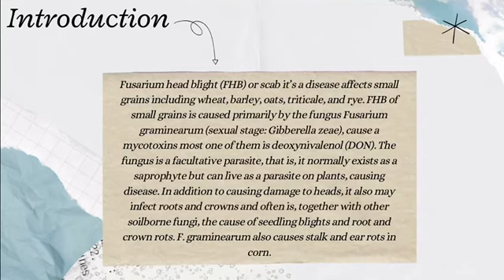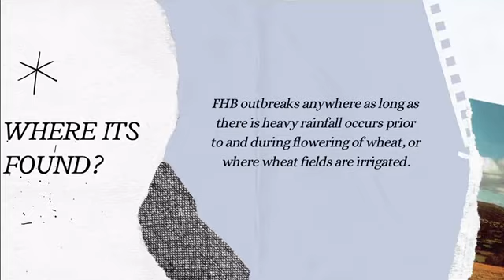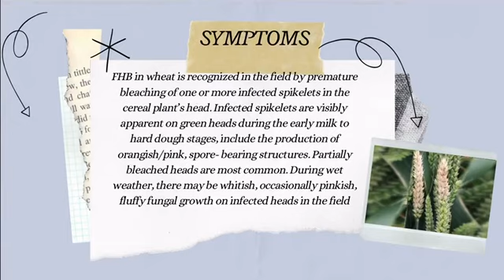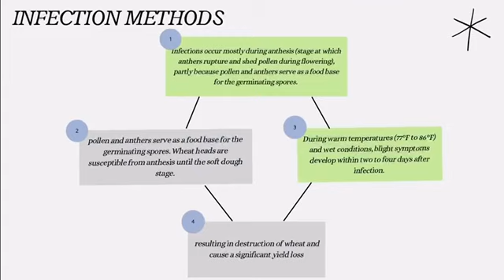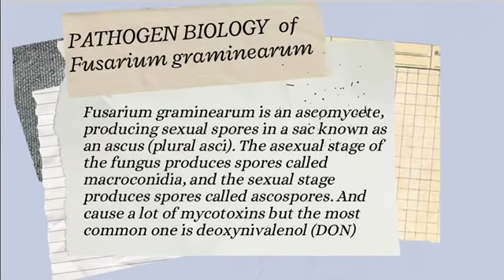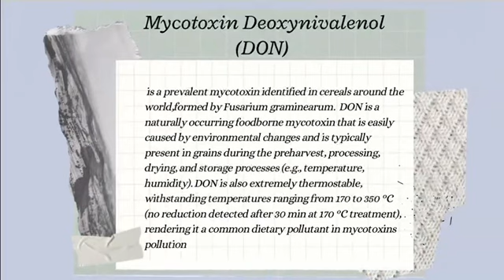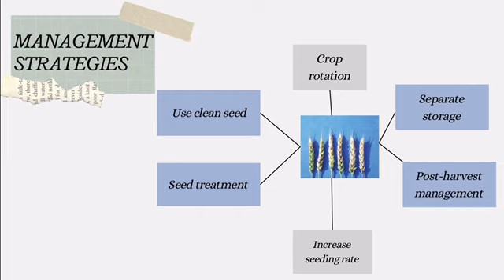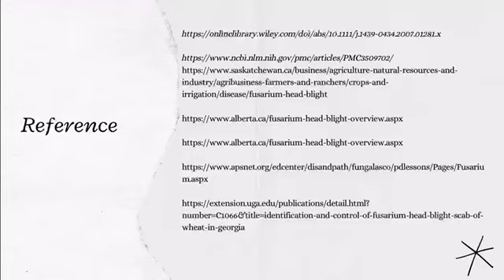فطر fusarium وعلاقته بتلف الحبوب